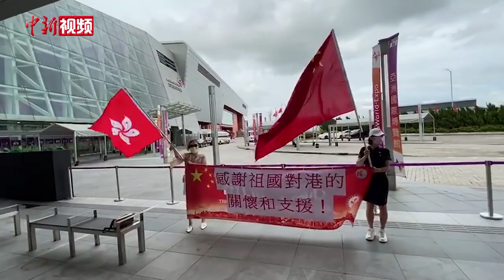内地核酸检测支援队援港 市民心声：感激 保重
8月1日，国家卫健委宣布已组建约60人的内地核酸检测支援队，近期到达香港。8月2日，内地核酸检测支援队的7名“先遣队”队员抵达香港支援抗疫，协助开展实验室工作。对于内地支援队的无私帮助，香港市民对此纷纷表示支持。在“港版方舱医院”亚博馆和香港医管局外，有香港市民挥舞国旗和香港区旗，拉起“感谢祖国对港的关怀和支援”的横幅，播放歌曲《我和我的祖国》。

很多香港市民表示，热烈欢迎内地的医务人员前来香港帮助香港抗疫，香港市民多谢祖国的医生来支援香港，感谢所有的医务人员，祝愿医务人员平安。（郑昊熹 李兆怀）